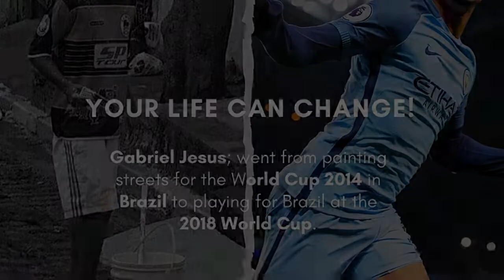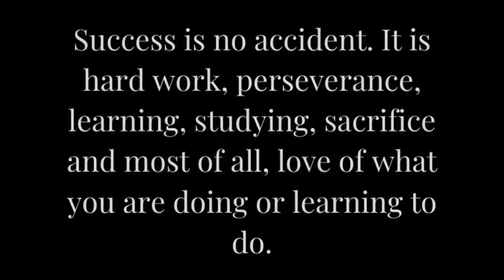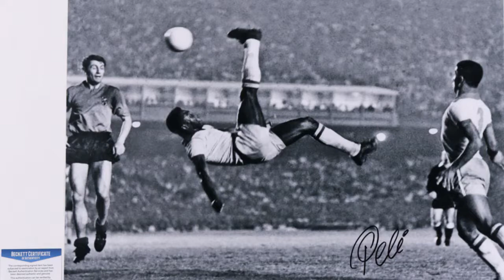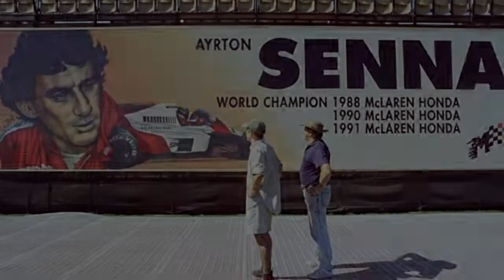THE MOST FAMOUS BRAZILIANS EVER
In this video, we will be discussing the top 5 most famous Brazilians. From singers and actors, to athletes and more, these are the Brazilians that have made a name for themselves both in Brazil and around the world.